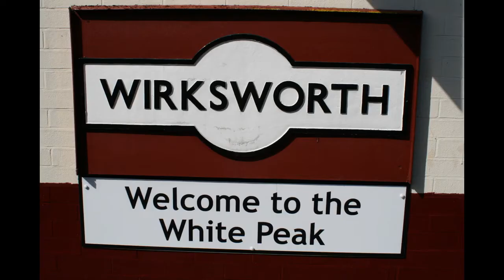The earth moves again on Day 3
Further removal of the former stone loading dock at Wirksworth on Thursday 5th January 2017